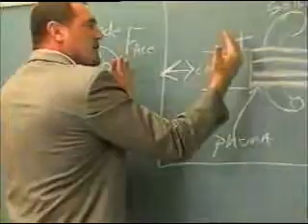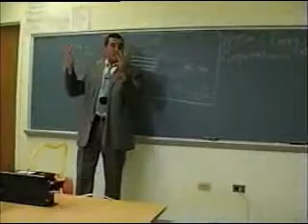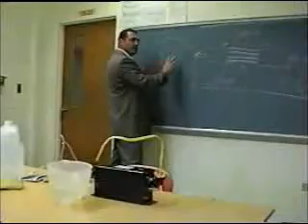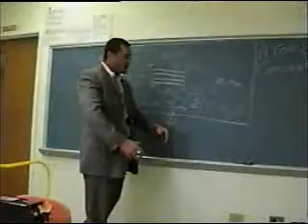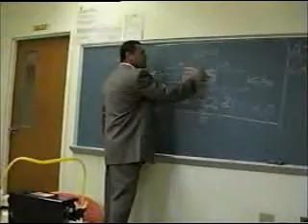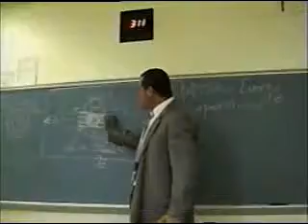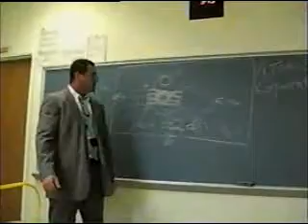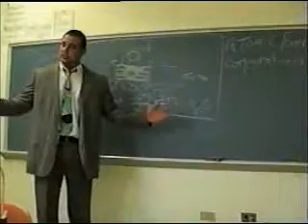first public video of electrom